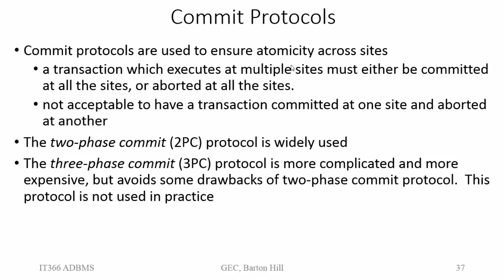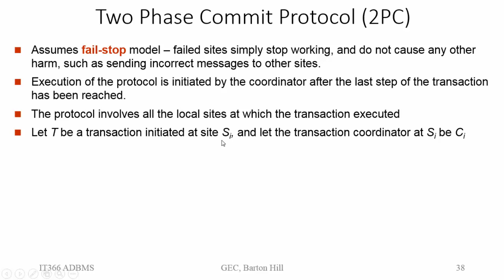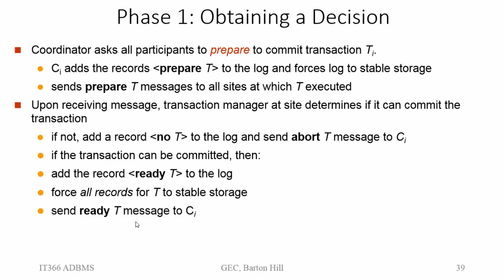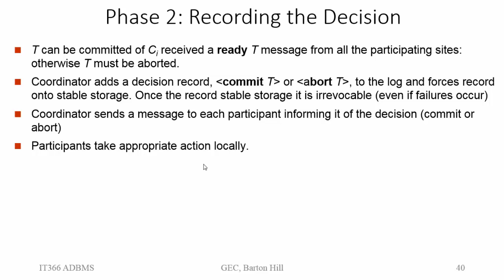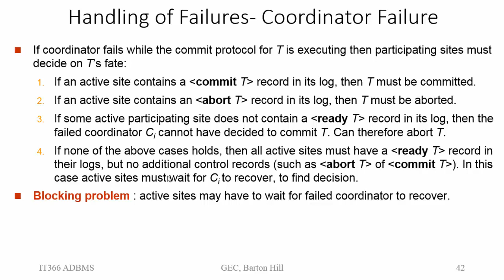Two Phase Commit in Distributed Database| Module 1 | IT366 ADBMS | Malayalam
Two Phase Commit Protocol
- Phase 1 - Obtaining a decision
- Phase 2 - Recording a decision
Failure Handling using 2PC
- Participant Site failure handling
- Coordinator failure handling